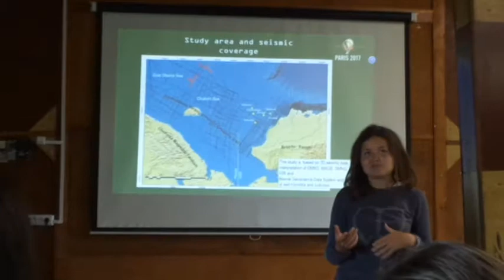Конференция "Науки о Земле. Современное состояние"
Конференция "Науки о Земле. Современное состояние" - мастхэв для каждого геолога или биолога, который хоть как то косвенно связан с минералами.

Проходит каждый год на полигоне Новосибирского Государственного Университета в августе. В программу входят экскурсии, практики, песни у огня и разговоры до утра.
Заявку на участие можно оставить тут - @nce_geology/

Я там была, и всем советую тоже туда сгонять :)